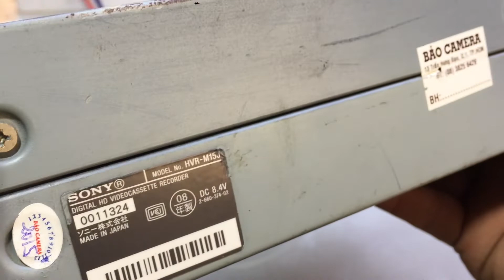Đã Bán Đầu Máy Gì Của Sony Japan Không Biết Dùng Luôn Ạ:LH:Zalo 0939-396-480 Giá 220K